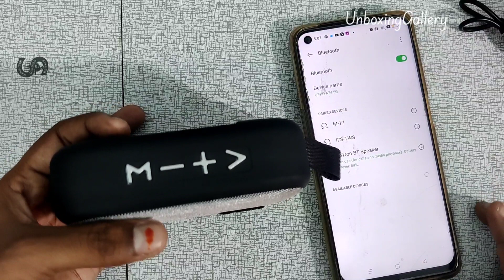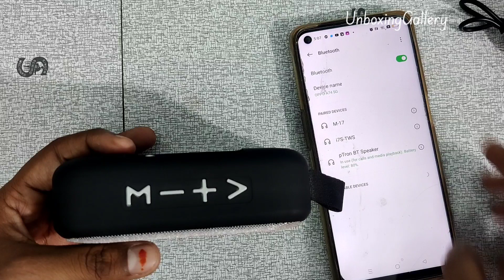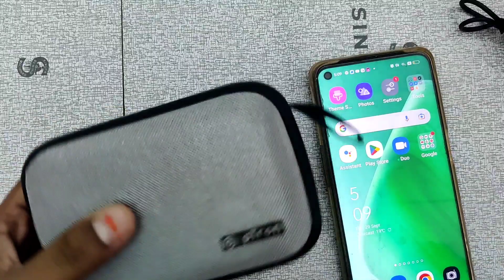How to connect pTron musicbot bluetooth Speaker with Android Phone